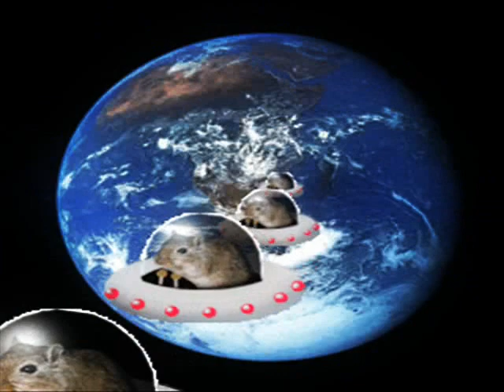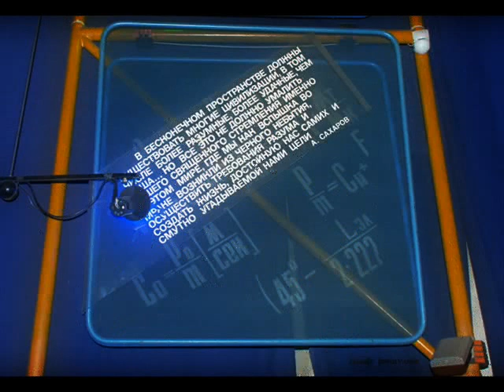С Днем Космонавтики! 12 апреля 1961 года. Королев. Гагарин.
С Днем Космонавтики! Королев. Гагарин. 12 апреля 1961 года.